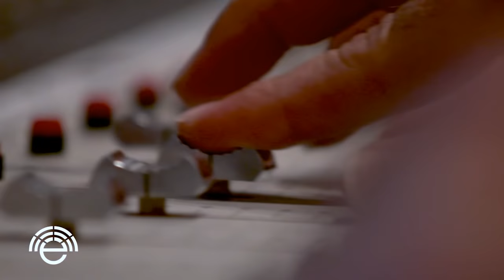Echo Sessions 42 - Hayley Jane and The Primates - Whole Show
How lucky are we to work with such killer musicians!  This is Hayley Jane and her incredible band, and we were blessed to have them visit us for this Echo Sessions.  Find more episodes of Echo Sessions on our website iamavl.com, and learn more about this band at:

Producers:
Josh Blake
Scott Reese

Director of Photography:
Shane Peters

Cameras:
Alex Cox
Shane Peters
Guy Newton
Adam MacMillian

Audio Engineering:
Josh Blake
Julian Dreyer

Live Director:
Phill Bronson
Scott Reese

Video Editor:
Phill Bronson

Host:
Marisa Blake

Set Design:
Marisa Blake
Josh Blake